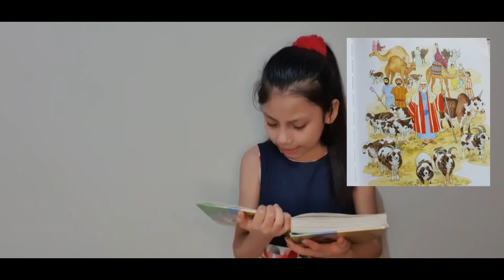Abraham es el amigo de Dios